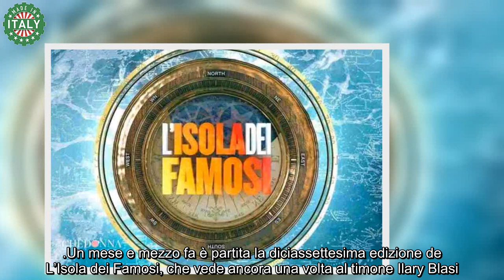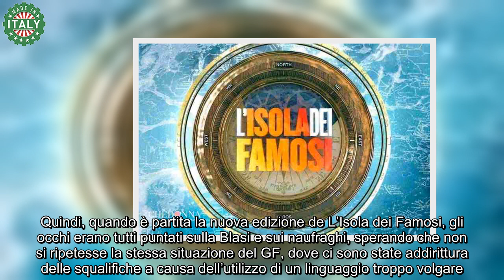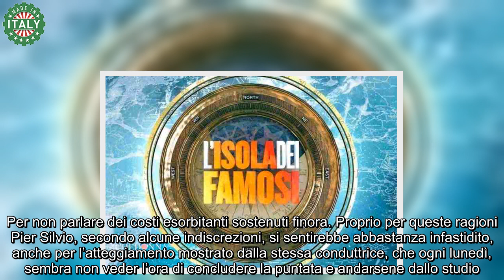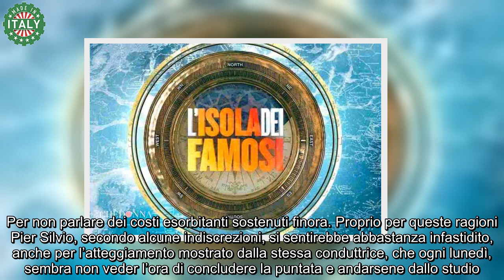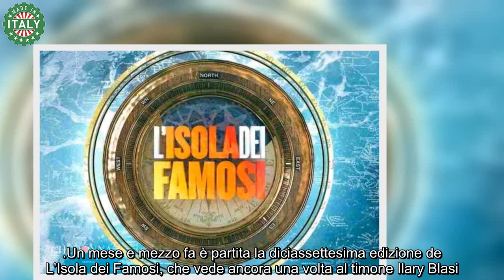Ilary Blasi rischia grosso sarà la sua ultima edizione a L’Isola dei Famosi Gli indizi ci sono tutti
La conduttrice romana potrebbe perdere il suo posto di lavoro. Questa sembrerebbe la sua ultima edizione al timone del reality.

Un mese e mezzo fa è partita la diciassettesima edizione de L’Isola dei Famosi, che vede ancora una volta al timone Ilary Blasi. Si tratta della sua terza edizione, considerato che fino al 2020 conduceva il Grande Fratello Vip, ora nelle mani di Alfonso Signorini. Questo reality negli ultimi mese ha fatto discutere a causa soprattutto del comportamento mostrato da alcuni vipponi e dal linguaggio utilizzato, non appropriato per un programma in prima serata.